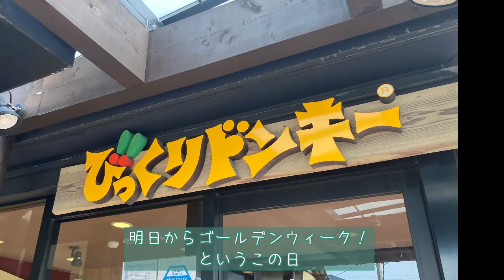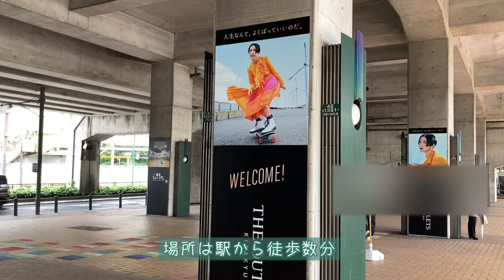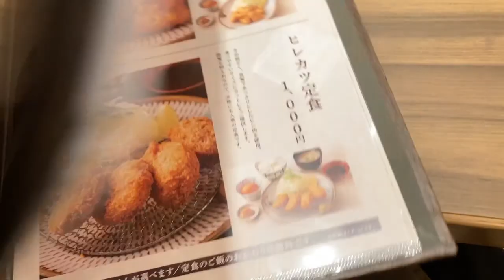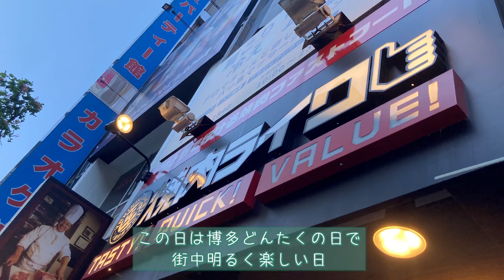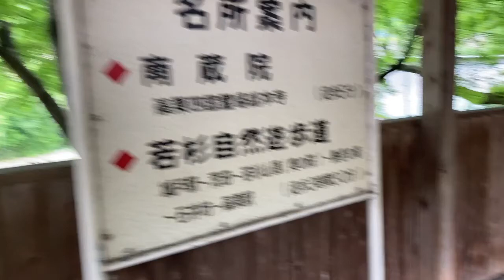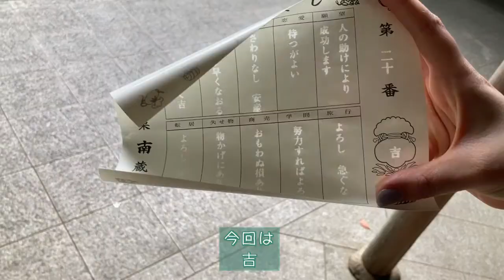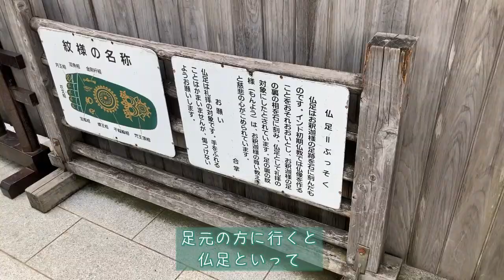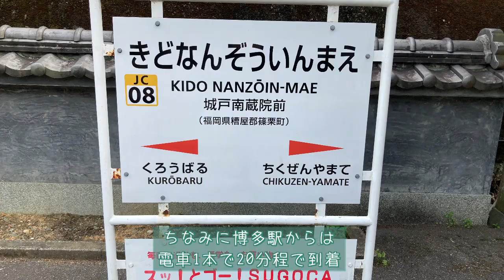【Vlog】わたしのゴールデンウィークの過ごし方【倉式珈琲店でゼリーパフェ・ジ・アウトレットでお買い物・博多どんたく・南蔵院で金運アップ！】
ゴールデンウィーク、楽しく過ごしましたよという動画です。
割と近場ばっかりでしたので、思い立ったが吉日みたいな感じで楽しく過ごしました。

◇もくじ
0:00　オープニング
0:25　倉式珈琲店でゼリーパフェを食べる
1:45　ジ・アウトレットでお買い物
4:11　近場でぶらぶら
4:35　博多どんたくで出見世グルメ
6:08　南蔵院で金運アップを祈る

◇再生リスト
【Vlog】お出かけ編

ジ・アウトレット北九州